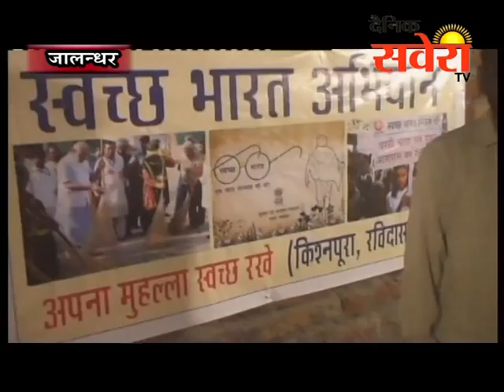स्वच्छ भारत अभियान के तहत रविदास रोड पर सफाई अभियान चलाया गया